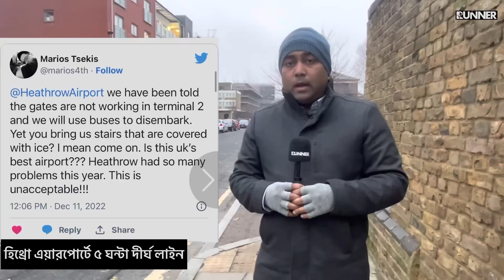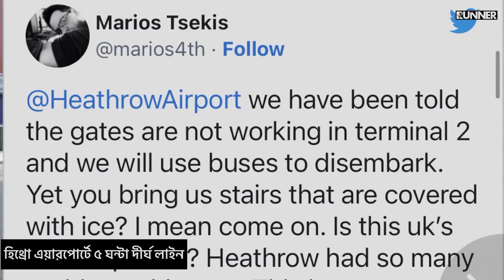কুয়াশায় হিথ্রো এয়ারপোর্টে ৫ ঘন্টা দীর্ঘ লাইন | ক্রিসমাসের সপ্তাহে রাস্তাঘাট, শপিং সেন্টারে মানুষ কম